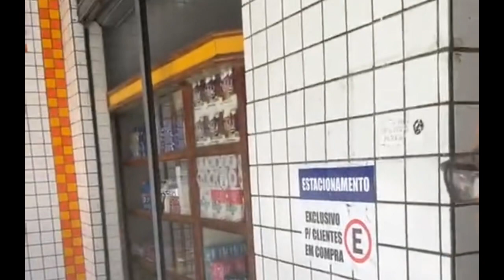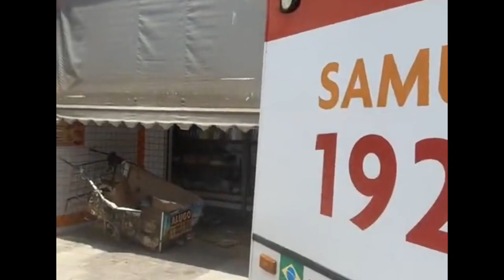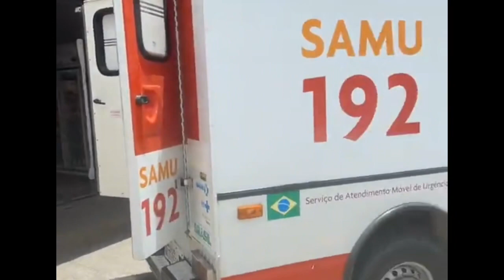Homem debilitado na Rua do Expedicionário em Santo Antônio de Jesus